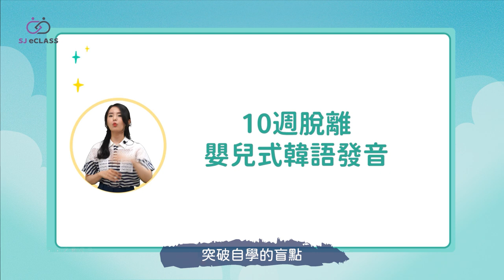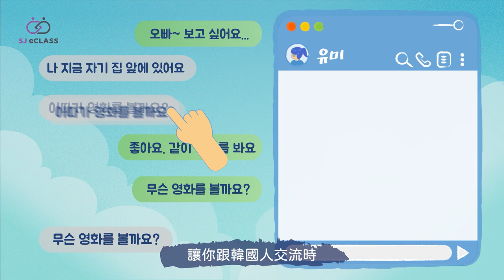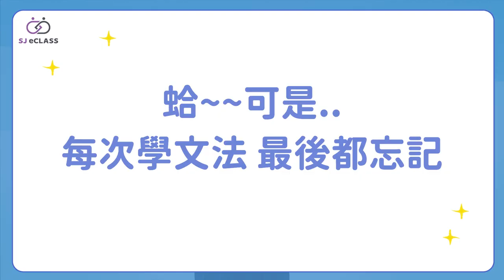10週交到第一個韓國朋友!韓語初級溝通文法｜課程介紹影片（完整版）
「好想透過交友軟體認識韓國人，但是應該怎麼聊天交朋友呢?」
(欸那個…我只是為了語言交換啦！談戀愛只是順便喔…)

👉建立不怕說錯、打錯韓文的自信心!
 (說錯了才可愛，被糾正了更好!可以延伸更多話題~)

👉獲得將想要表達的內容組成句子的能力!
 (雖然說錯很可愛，但也要對方懂你想要表達什麼…)

👉懂聊懂撩(?)不尬聊，拒當句點王!
【10週交到第一個韓國朋友!韓語初級溝通文法】課程包含
🔥透過簡單句型與大量實用會話，讓你輕鬆學習還能穩固文法基礎
🔥聊天必備單字&文法！交友旅遊追星戀愛通通可以聊～
🔥早鳥免費！線上視訊實戰口說練習，不怕說錯，建立自信！

 課程原價$3780，早鳥購課享79折優惠，只要$2986